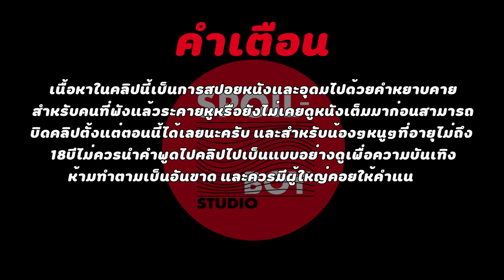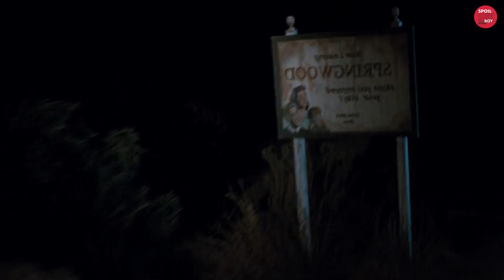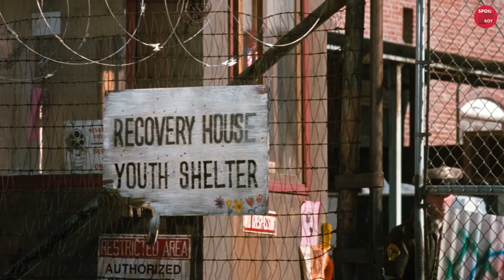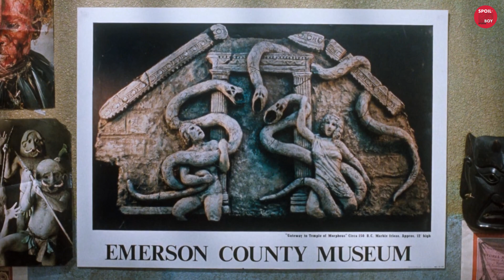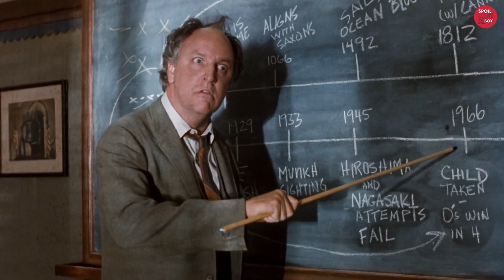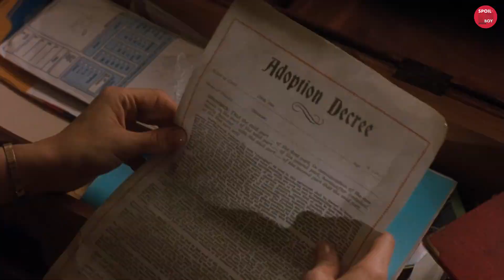การปะทะของพ่อลูกและความลับของFreddy | สปอยหนัง A Nightmare on Elm Street Part 6 | SPOILBOY studio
ชื่อเต็มของหนัง : A Nightmare on Elm Street นิ้วเขมือบ (ภาค 6 )